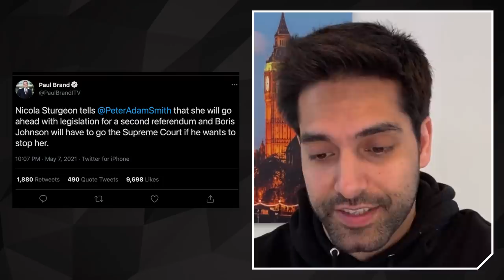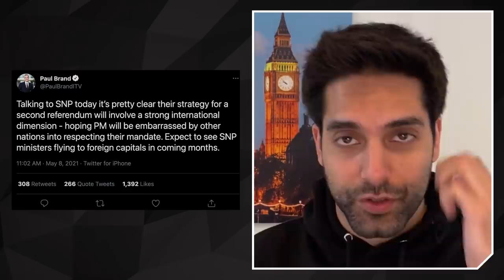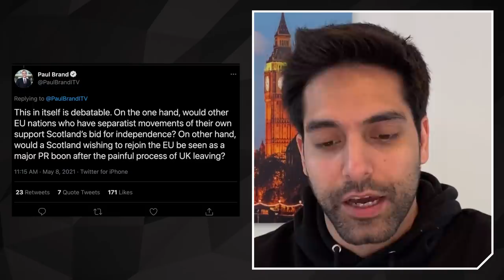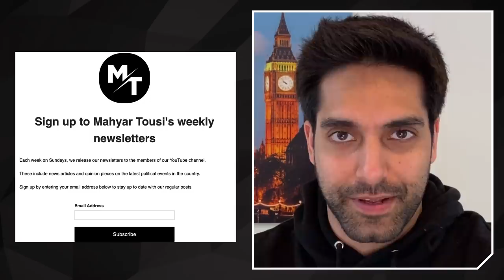Sturgeon RATTLED As Boris Rejects Scottish Referendum